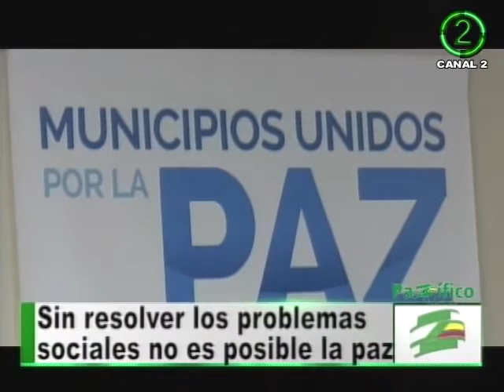Alcaldes de 5 municipios afectados por la guerra reclaman recursos para el posconflicto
Alcaldes de diferentes municipios que históricamente han sido afectados por el conflicto armado en Colombia se reunieron durante el lanzamiento de la agenda social por la paz y el posconflicto, donde manifestaron su apoyo a los diálogos de La Habana, pero también resaltaron la necesidad de que el Estado invierta en sus comunidades para lograr la verdadera paz.

Así mismo, los mandatarios anunciaron que trabajarán incansablemente para que sus comunidades apoyen conjuntamente el plebiscito por la paz.

Los alcaldes de estos municipios seguirán trabajando en equipo por la construcción de la paz, la reconciliación y las garantías de no repetición no sólo en sus territorios sino en todo el país.

Los alcaldes se refirieron a la propuesta de las Farc de crear territorios especiales que se han denominado Terrepaz y aseguraron que están dispuestos a aceptarlos en sus zonas.